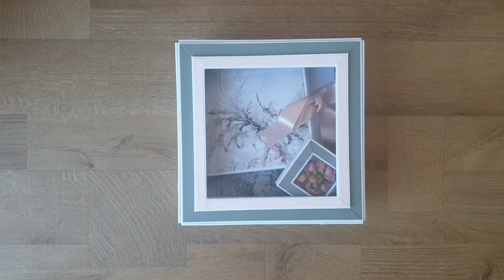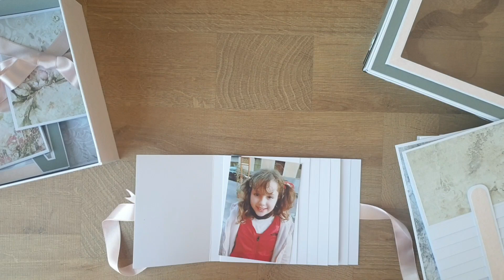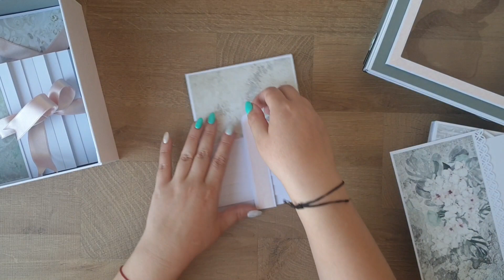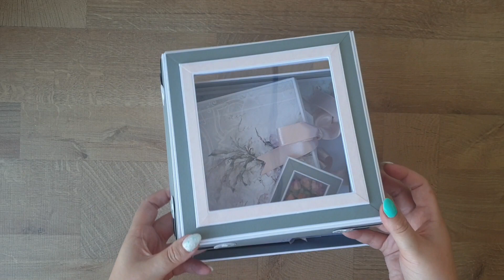Memory Box "Gabi"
Inspiration: Scrap and Coffee & Your Book of Memories

Papers: 13@rts - Bella